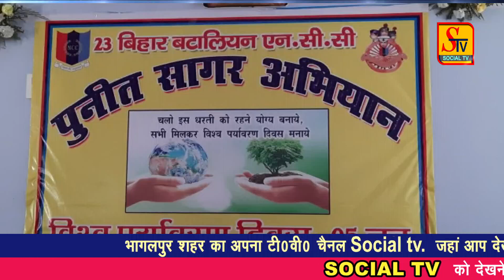भागलपुर सहित आसपास की पूरी ख़बरें ! 04 JUNE 2022